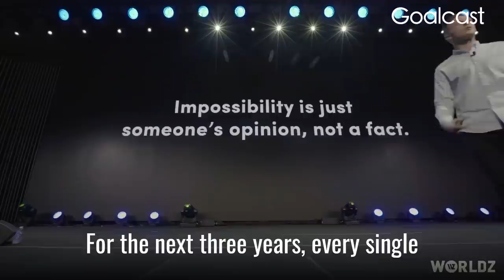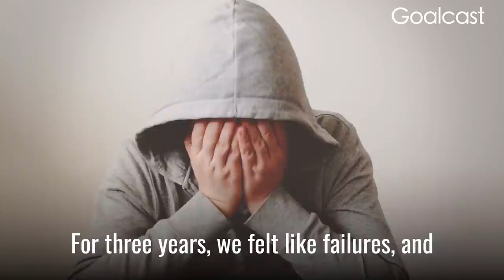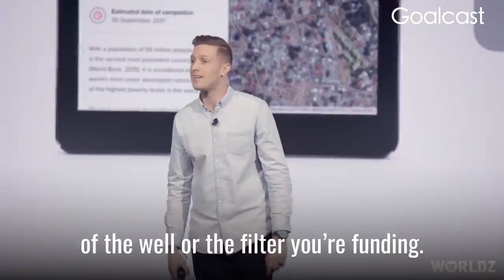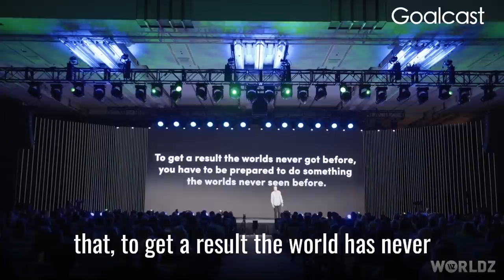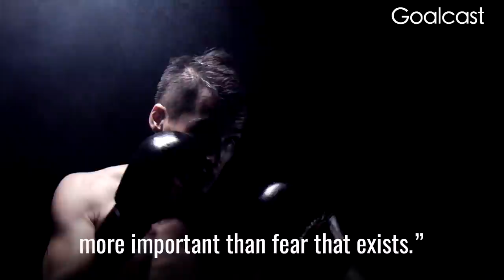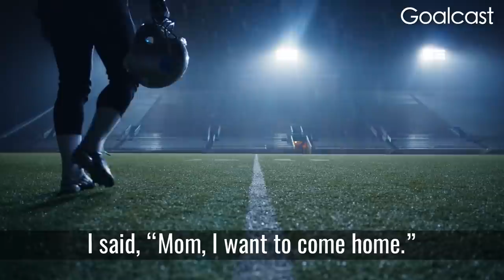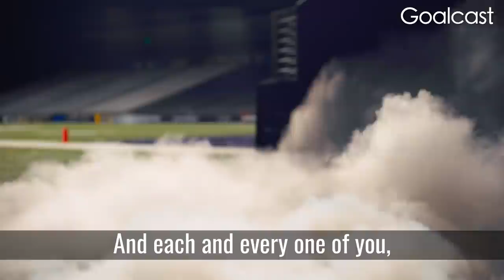5 Legends Share Their Best Life Transforming Stories | Goalcast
✪ If you ever asked yourself what you are HERE FOR, these EPIC speeches are for YOU! Motivational legends Muhammad Ali, Robert Quinn, Daniel Flynn, Shawn Harper, and Tom Bilyeu share the LIFE-TRANSFORMING SECRETS to finding your PURPOSE starting today!

Motivational Speakers:
1. 00:00 - Muhammad Ali
2. 10:24 - Robert Quinn
3. 17:51 - Daniel Flynn
4. 25:36 - Shawn Harper
5. 30:45 - Tom Bilyeu

🌟 ABOUT US! 🌟

CODE: MB011EPB8DN48JB